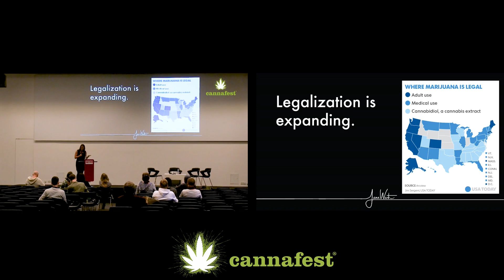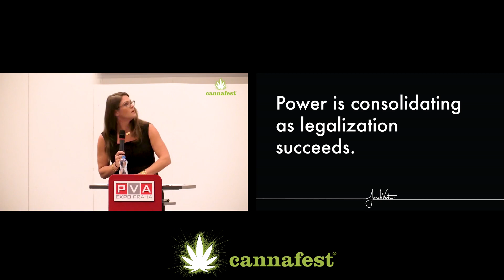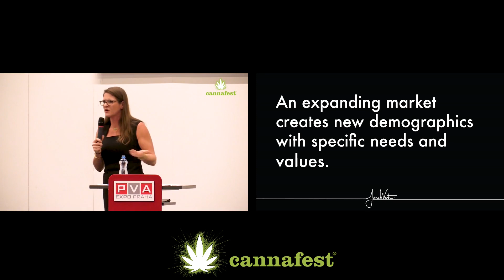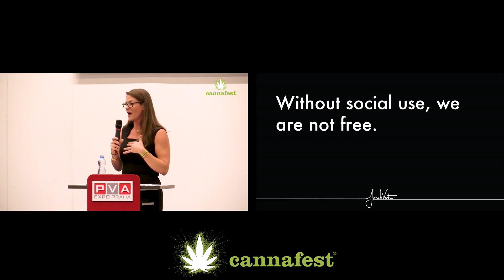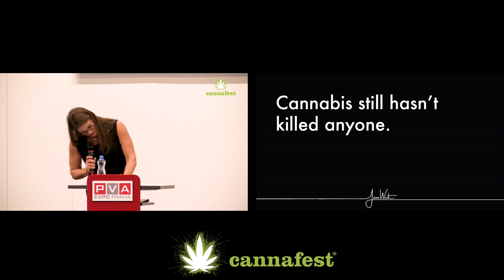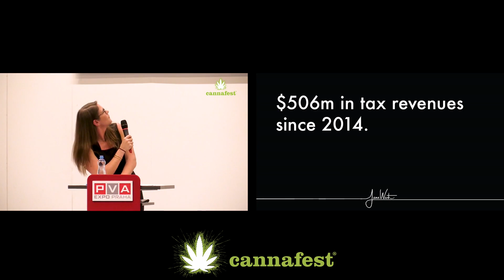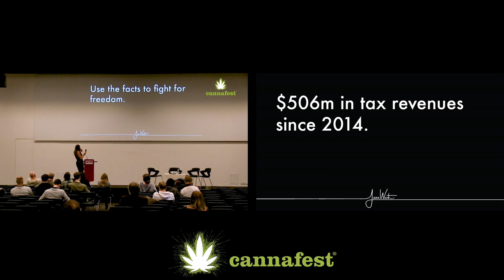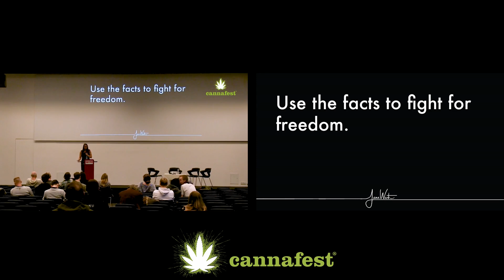Život s legálním konopím: Jaký bude po ukončení prohibice | J. West, Cannafest 2017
Život s legálním konopím: Jaký bude po ukončení prohibice
Jane West
Cannafest Conference 2017

Jak bude svět konopí vypadat, až prohibice skončí? Čtyři roky poté, co bylo v Coloradu jako v prvním americkém státě legalizováno užívání konopí pro plnoleté, se z této rostliny stal nový společenský standard. Více lidí než kdy dříve se odhodlává ke svému konopnému „coming outu“ a začíná konopí brát jako přínosnou a veřejnou součást svého života. V důsledku viditelných benefitů, které legalizace přináší v oblasti společenské i zdravotní, nahrazuje přežitou rétoriku války proti drogám založenou na strašení pozitivnější vnímání konopí. Stále ale před námi stojí řada výzev.
Jako konopná podnikatelka a aktivistka sleduji z bezprostřední blízkosti rozvoj legálního konopného životního stylu v Coloradu. V této přednášce popíšu, jak se konopné hnutí vyvíjelo, a také představím pozitivní společenské změny, ke kterým došlo od zavedení komplexní legalizace. Zaměřím se na změny ve zkušenostech konzumentů i na veřejný dialog, představím přetrvávající výzvy a nastíním strategie pro otevřenější a informovanější dialog o bezpečné a zodpovědné konzumaci.
Legalizace se šíří po celém světě a záleží jen na nás, jak bude většinová společnost konopí chápat a vnímat. Tato přednáška poskytne posluchačům náhled do kulturní dynamiky v kontextu doby „polegalizační“ a navrhne strategie pro utváření diskursu v této oblasti. Posluchači tak budou mít unikátní možnost seznámit se s možnostmi nového konopného světa a připravit se na život v něm.

Nenechte si ujít odbornou konferenci veletrhu Cannafest 2018, který se koná ve dnech 2.–4. listopadu na výstavišti PVA Expo Praha-Letňany. Více informací a vstupenky najdete na webu